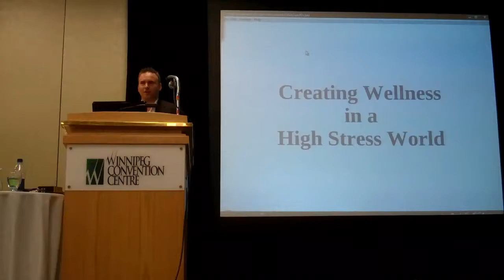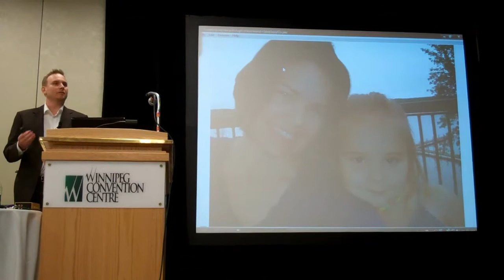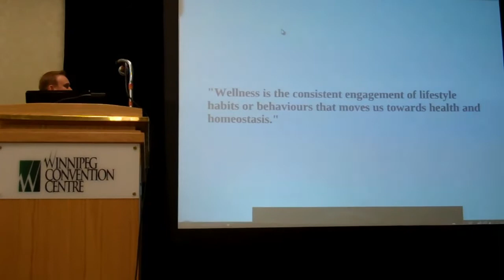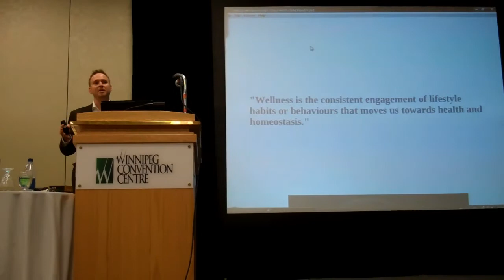Creating Wellness in a high stress world- Pt. 1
Recorded on June 10, 2011 at the Winnipeg Convention Centre to the CMA organization of Manitoba.